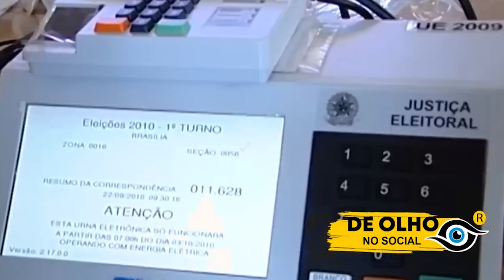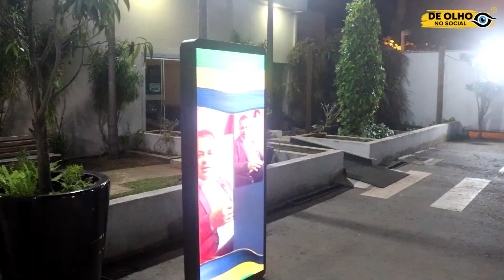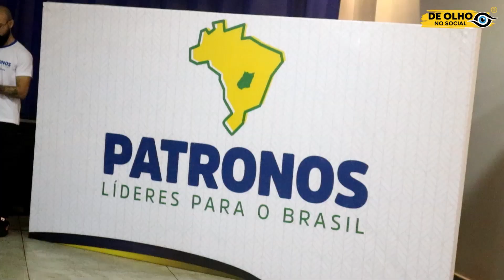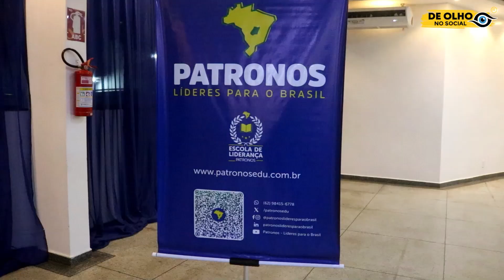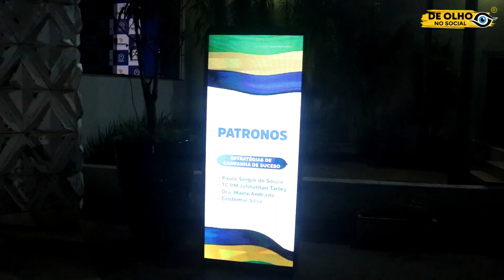ENTRVISTA PRE CANDIDATO SENADOR CANEDO ,ELAN CRUZ GOVERNADOR ,RONALDO CAIADO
ENTREVISTA COM ELON CRUZ
EMPRESÁRIO E PRÉ-CANDIDATO A VEREADOR POR SENADOR CANEDO/GO

O Podcast De Olho no Social entrevistou, na sexta-feira (02/08), o empresário e pré-candidato a vereador por Senador Canedo, Elon Cruz. Formado em direito, ele é desportista e praticante de artes marciais, faixa preta em Jiu-jítsu. É casado e pai de um casal de filhos gêmeos, Daniel e Cecília, que estão completando 9 meses de vida. Elon Cruz demonstrou conhecer bem os problemas da cidade onde mora e tem seus negócios. Senador Canedo é uma jovem cidade da Região Metropolitana de Goiânia, localizada a menos de 20 quilômetros da capital do Estado e que, neste ano de 2024, completou 35 anos. Atualmente, Senador Canedo alcançou uma população de 155.635 habitantes, conforme o Censo Demográfico de 2022, se consolidando como o oitavo município mais populoso de Goiás. Desde a sua elevação a município, a cidade participou de quatro Censos Demográficos, registrando um impressionante crescimento populacional superior a 550% entre 1991 e 2022. Este foi o maior aumento populacional do Brasil, segundo o IBGE. Isso demonstra a força e os desafios que o município tem. Com propriedade, Elon Cruz se posicionou sobre assuntos como segurança pública, saúde, educação, infraestrutura, economia, esporte, arte e lazer. Descreveu os seus objetivos para com o município e as principais bandeiras que defenderá, caso alcance um lugar no legislativo municipal. De origem evangélica, Elon Cruz acompanhou os seus pais em missão cristã na África Ocidental por 16 anos, ocasião em que, ainda jovem, participou ativamente do evangelismo das nações e trabalhou nas ações sociais contra a miséria e a fome no Continente Africano. O seu caráter cristão foi forjado nos valores sociais de família, ordem moral duradoura, bons costumes, verdade e prudência, trabalho e justiça. Ele é filho do casal Rogério Cruz e Thelma Cruz, prefeito e primeira-dama de Goiânia/GO. A entrevista foi uma das que teve maior interação e participação de internautas.

Programa De Olho no Social: TV Capital Canal 32.1 - sábado às 18h, domingo às 19h30, quarta-feira às 16h30.